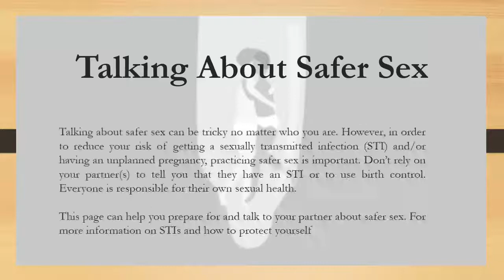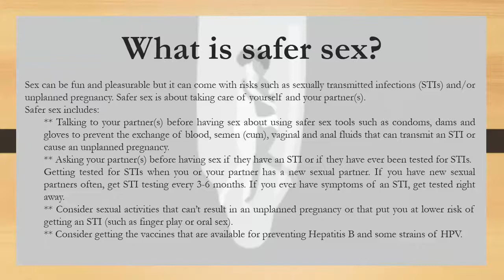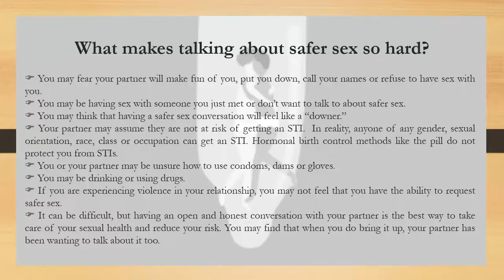safer sex talking about | what is safer sex | talking about safer sex so hard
safer sex talking about | whatis safer sex | talking about safer sex so hard
safer sex, practicing safer sex, about_ safer_sex, sexual_health, own sexual health, protect yourself,
Follow video link:

sexually transmitted infection, responsible, condoms, your partner, Asking your partner, new sexual partner, sexual partners often, Consider sexual,  oral sex, Hepatitis B, put you down, safer sex conversation,  In reality, anyone of any gender, sexual orientation, race, use condoms, dams or gloves,